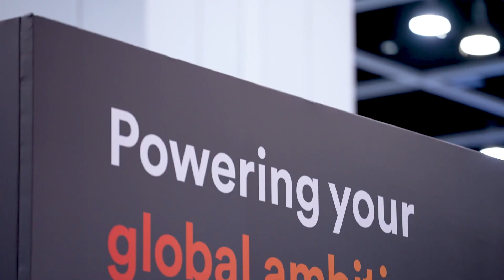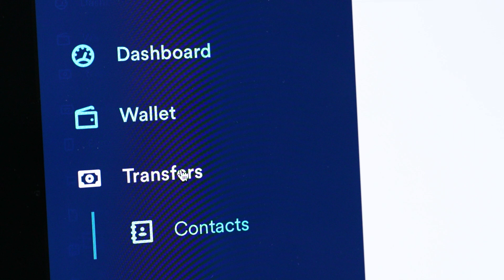Powering your global ambition | Hong Kong FinTech Week 2023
We had an amazing time at Hong Kong FinTech Week, and are still buzzing from all the excitement! If you didn't have the opportunity to get in touch with us last week, or are just keen to learn more about embedded finance and how we can help unlock the potential for your business, please reach out. We're here to make it happen!